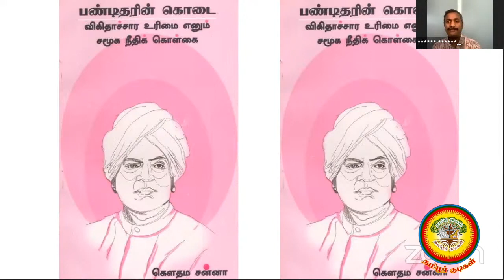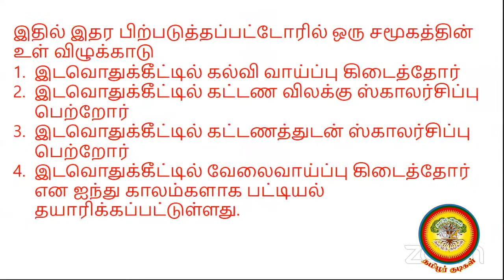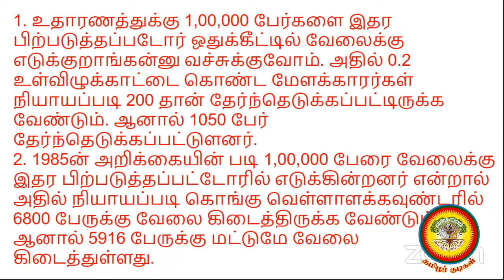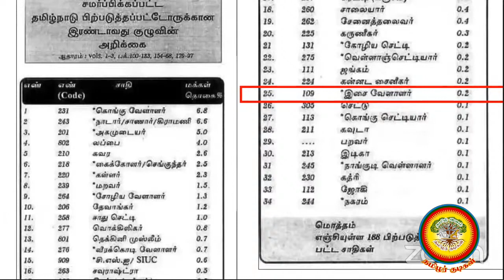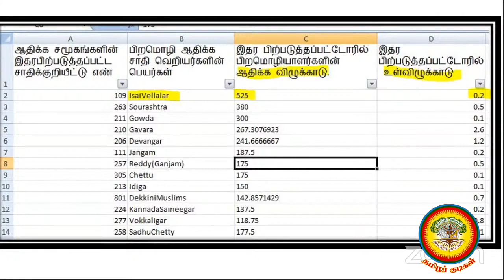தமிழர் (வன்னியர்கள்) - தெலுங்கர் திமுக (சின்ன மேளம்) இருவருக்கும் என்ன பிரச்சனை?